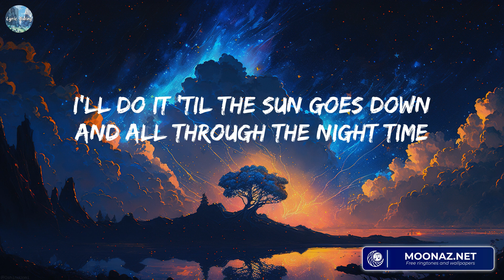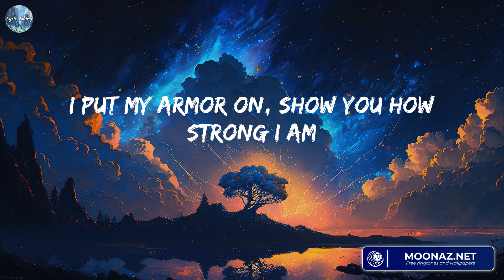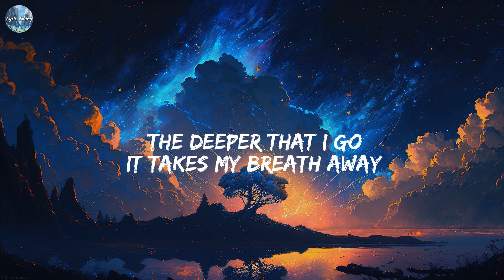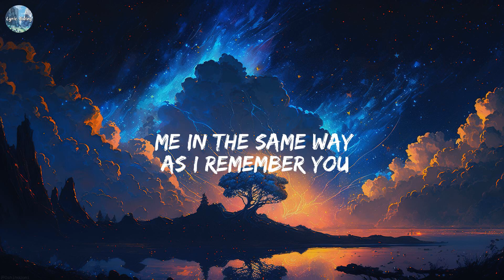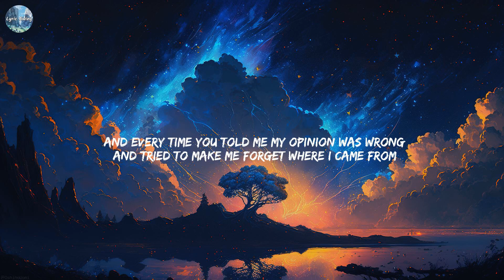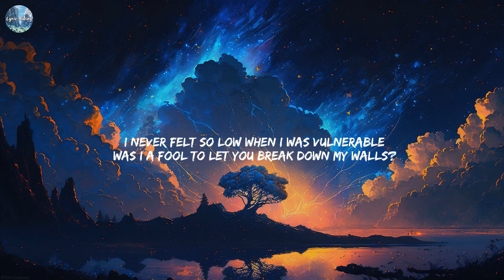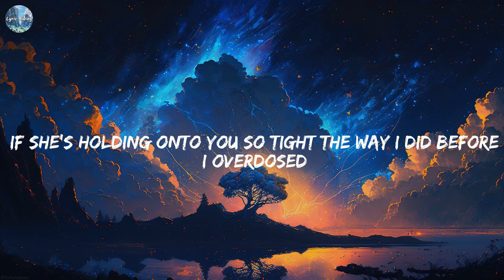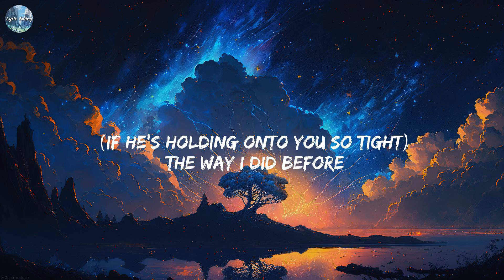Unstoppable - Sia [Lyrics] || Panic! At the Disco, Justin Bieber, Charlie Puth,...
Lyrics:
I'm unstoppable
I'm a Porsche with no brakes
I'm invincible